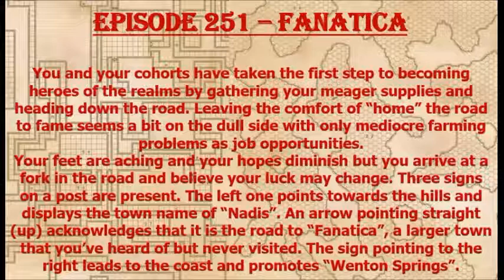Episode 251 - Fanatica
A group of 1st level PCs enter a small town with a rumored cult "problem"